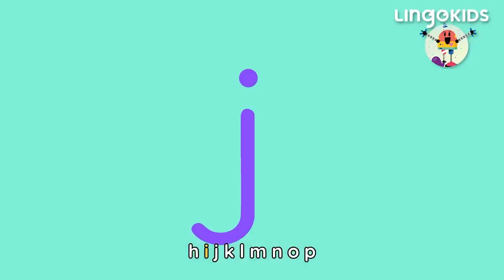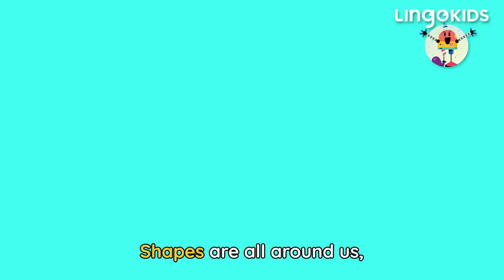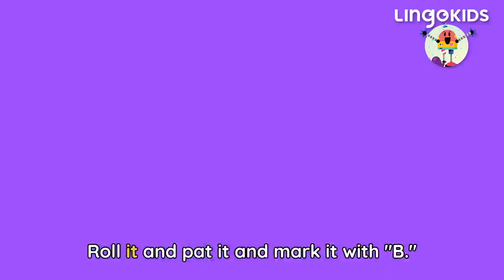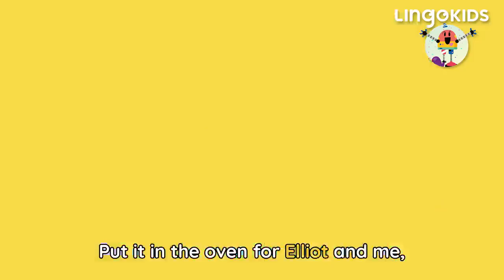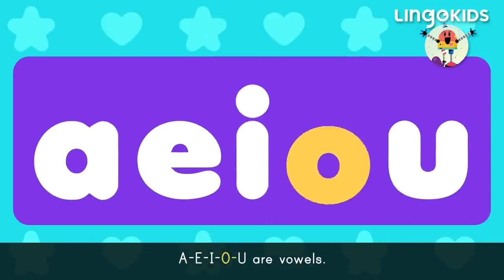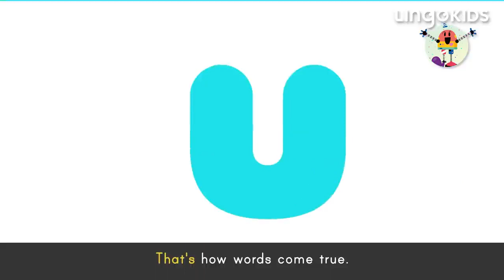LEARN THROUGH PLAY 🙌🎶| Music for Kids | Lingokids ABC CHANT + More